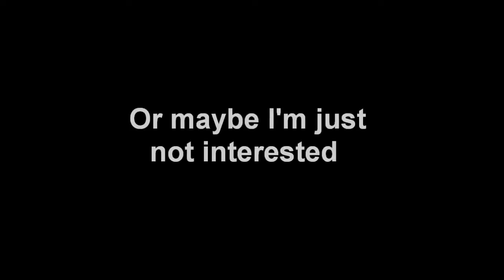Does Love Taste Sweet Fanfic Trailer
WATCH VIDEO IN HD (320-720p)

"Does Love Taste Sweet"
Written By: MsKellyXiong
Video Made By: MsKellyXiong / Nicho.Lena Creations

This is a Fanfic Trailer I made for a fanfic I am writing. Starring Park Chae Rim and Ananda Everingham.

Clips I used Credit to:
++ Project Runway
++ Dal Ja's Spring Drama
++ The Leap Years
++ Me... Myself
++ Shutters
++ You're Beauitful Drama